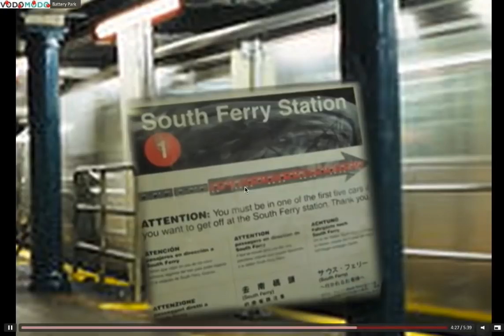History of The Battery Park